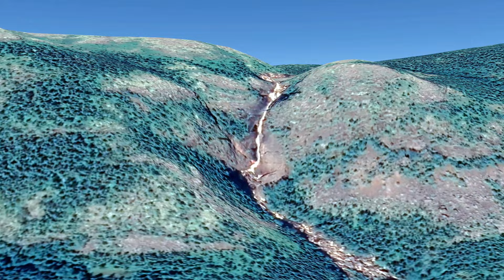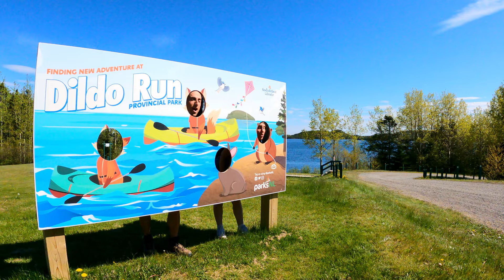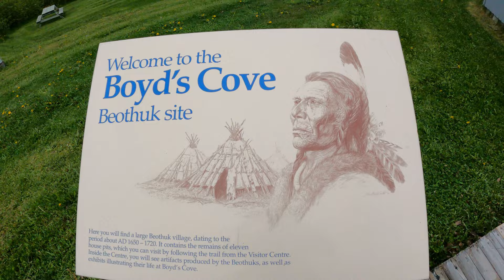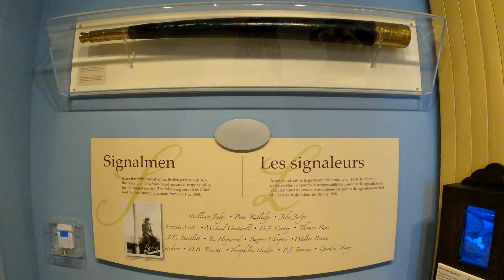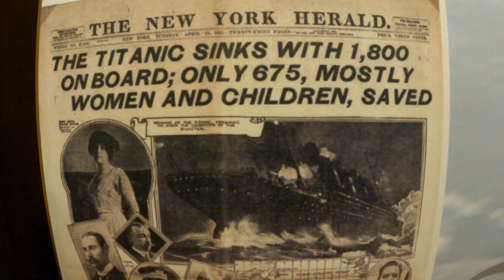14 DAY CAMPERVAN ROAD TRIP ACROSS NEWFOUNDLAND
We traveled to the Canadian Island of Newfoundland. We followed the coast from west to east for 14 days while living in our campervan.
This video shows our itinerary and gives some historical facts about the island and places we visited including national parks, provincial parks, historical sites, wilderness, breweries and more...
Hope you enjoy and will be inspired to visit one day.